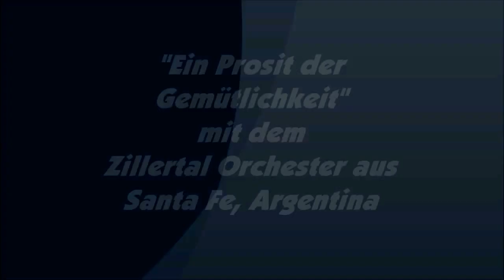ein prosit... lothar mit den zillertal orchester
lieben dank für die schönen tage mit dem ZILLERTAL ORCHESTER auf dem OKTOBERFEST IN CHILE, malloco